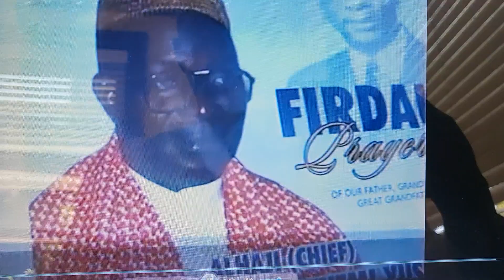Yusuf lawal, Dad ikeja/Barigaite